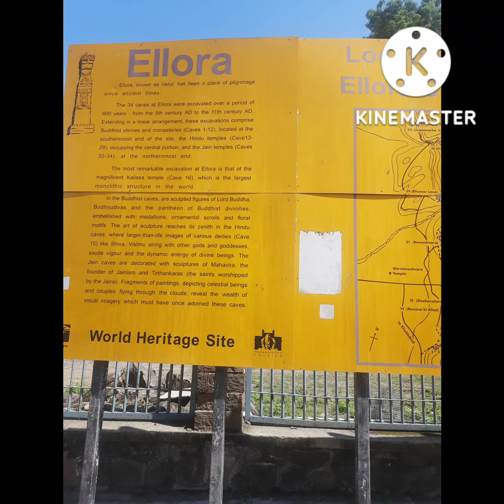Beautiful journey of Ellora caves(world heritage site) #Aaurangabad